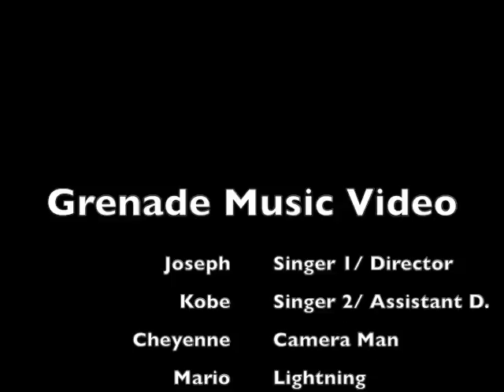Grenade music video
This song is owned by Bruno Mars and whoever helped write it. this is merely a fun made lip sync by crazy school people.